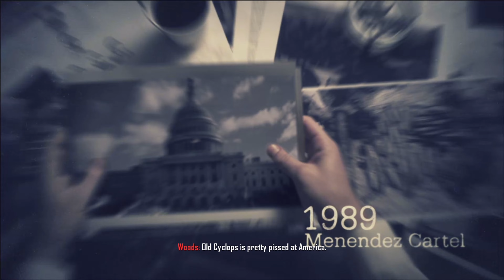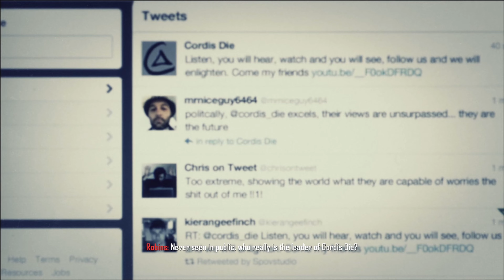Black Ops 2 Veteran Playtrough Part #3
This is part 3 of a Call Of Duty: Black Ops 2 campaign playthrough.
Difficulty: Veteran
Platform: PC